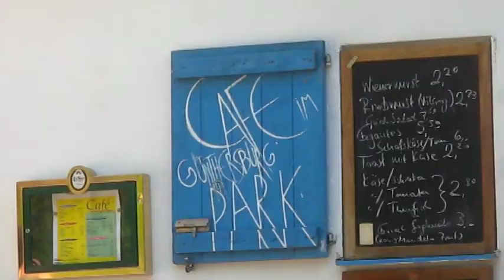2011 04 09 Lente in Frankfurt